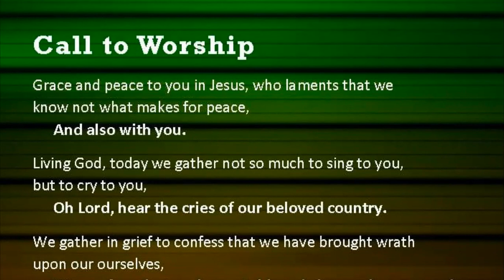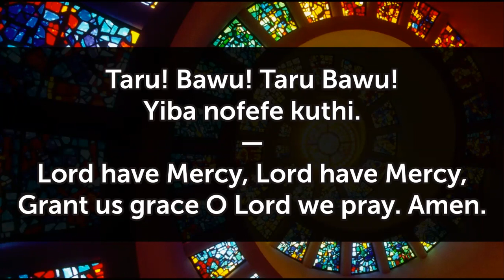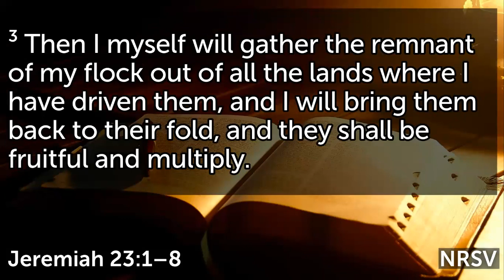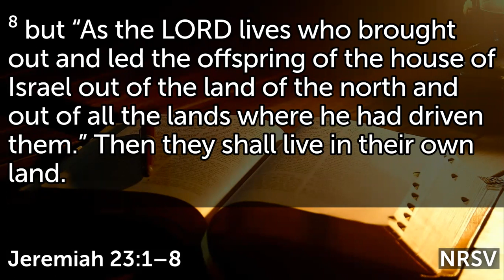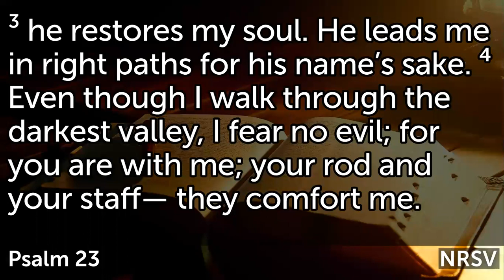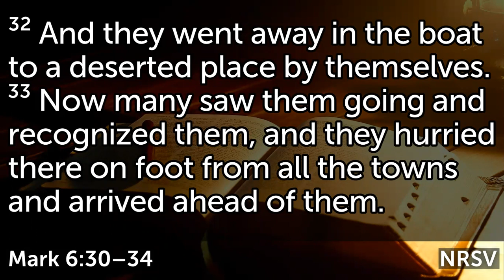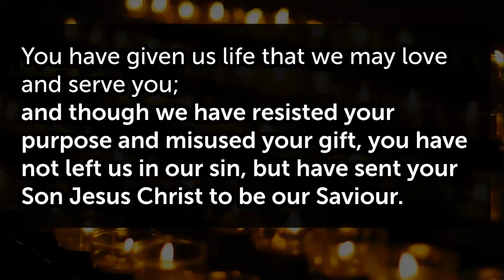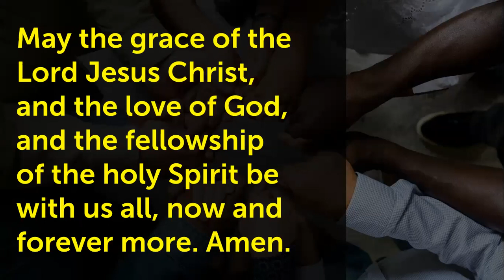Table View Methodist Morning Service - 18 July 2021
Table View Methodist Morning Service - 18 July 2021 - Psalm 23; Jeremiah 23:1-8; Mark 6:30-34 & 53-56